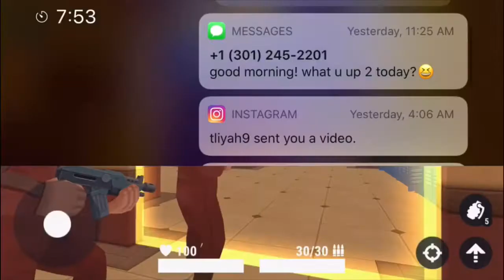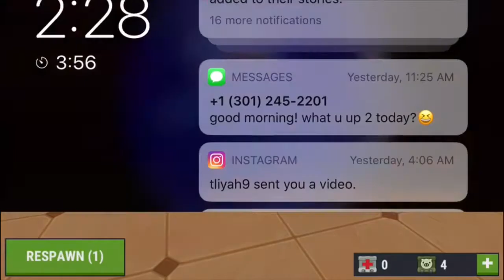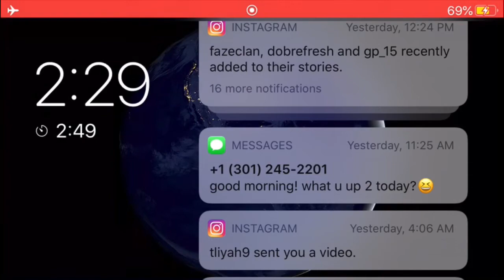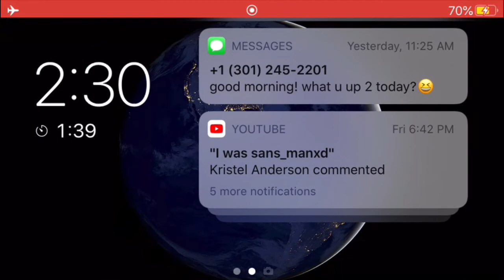Hide online gameplay